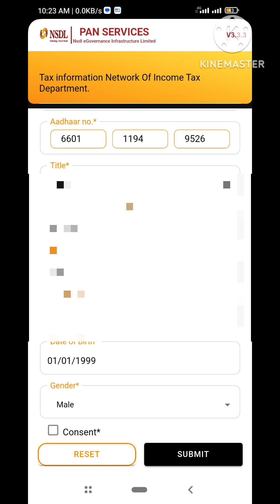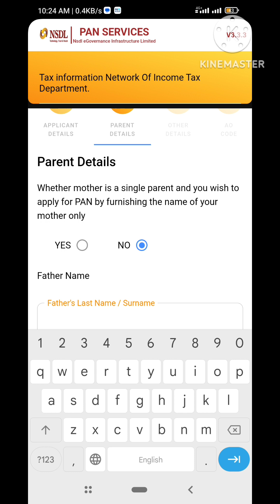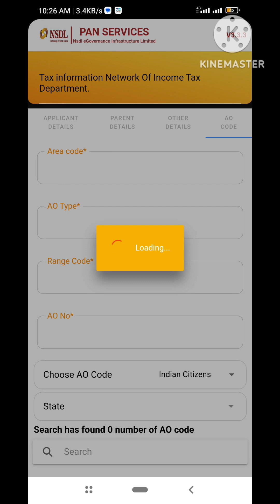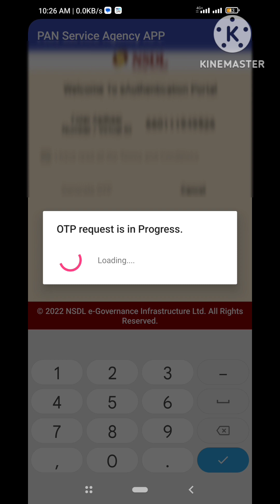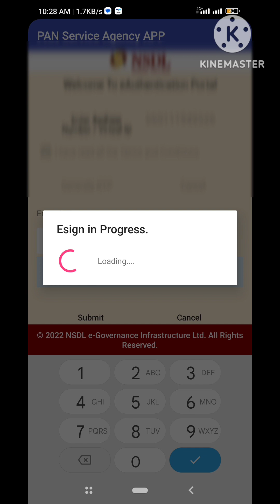How To Apply New Pancard Through ALTRUST M PAN APP Application in Mobile Phone